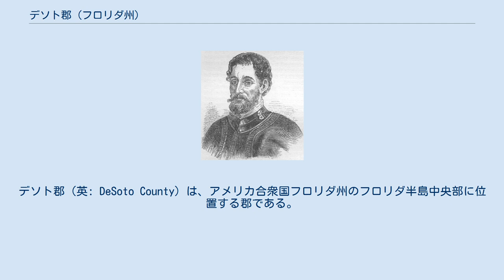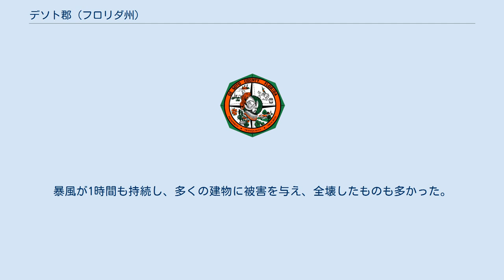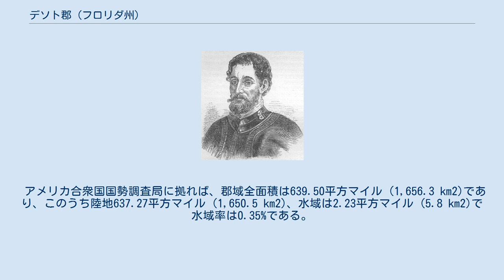デソト郡 (フロリダ州)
エルナンド・デ・ソト
デソト郡（英: DeSoto County）は、アメリカ合衆国フロリダ州のフロリダ半島中央部に位置する郡である。
2010年国勢調査での人口は34,862人であり、2000年の32,209人から8.2%増加した。
郡庁所在地はアーカディア市（人口7,637人）であり、同郡で人口最大の都市でもある。
 デソト郡はアーカディア小都市圏を構成している。
 アーカディア市にあるデソト郡庁舎 デソト郡は1887年に設立された。
郡名はスペイン人探検家エルナンド・デ・ソトに因んで名付けられており、州内のヘルナンド郡も同様である。
 当初の領域は現在ある他の幾つかの郡も含んでいたが、1921年、州議会がシャーロット郡、グレーズ郡、ハーディ郡、ハイランズ郡を創設して小さくなった。
 第二次世界大戦中、デソト郡はカールストローム陸軍航空基地を運営しており、アメリカ人とイギリス人パイロットの訓練を行った。
この基地での訓練中に23人のイギリス人パイロットが亡くなり、アーカディアの町にあるデソト郡のオークリッジ墓地に埋葬されている。
1945年、この基地から最後の訓練生を送り出して、任務を終えた。
その後フロリダ州に1ドルで売却され、G・ピアース・ウッド記念病院と呼ばれる精神病院になった。
さらにその後非行少年の矯正施設に転換された。
 2004年8月13日、ハリケーン・チャーリーがデソト郡の頭上を通過した。
暴風が1時間も持続し、多くの建物に被害を与え、全壊したものも多かった。
 スペイン人探検家エルナンド・デ・ソト 州および国政選挙の大半でデソト郡は共和党候補を支持しているが、郡レベルでは保守派民主党候補を選ぶ傾向がある。